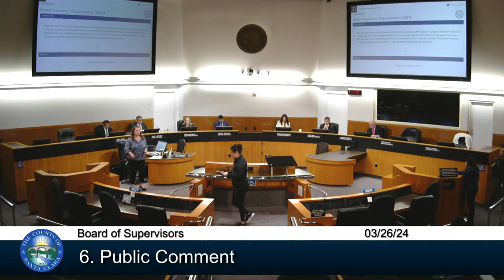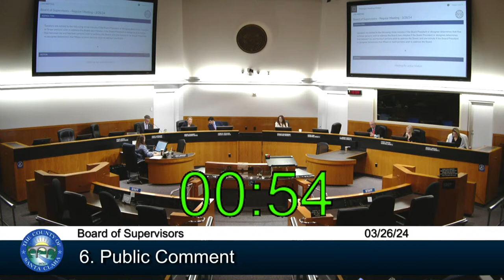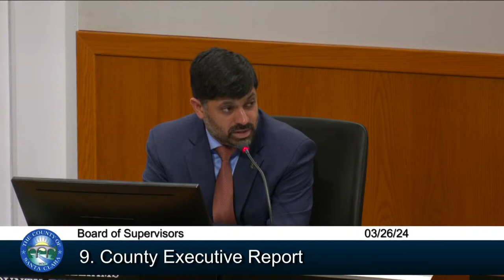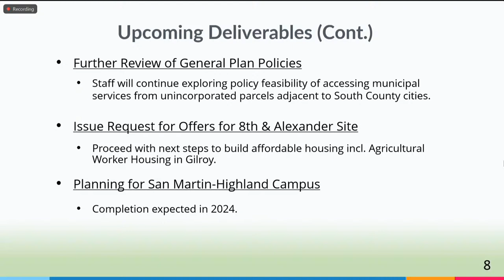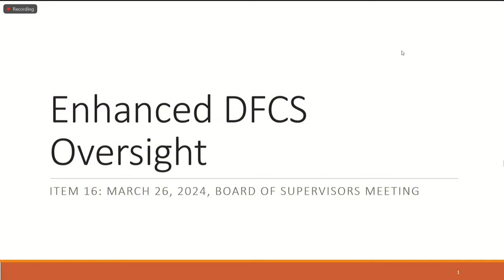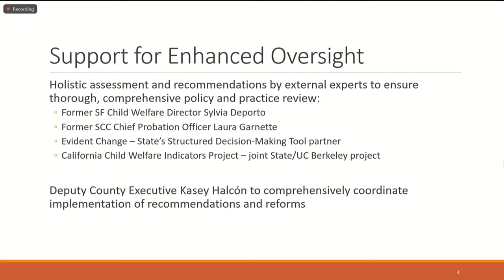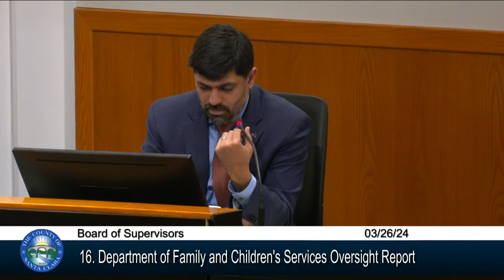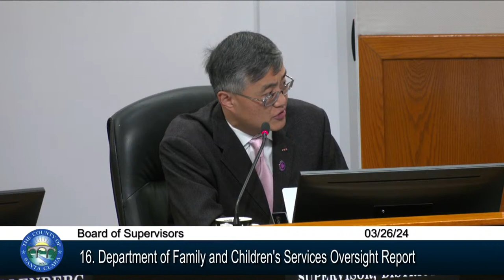County of Santa Board of Supervisors March 26, 2024